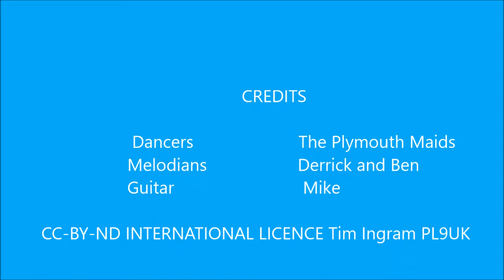Just for Bert Tavistock 19th November during day of dance for Children in Need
On the 19th November 2016 Dartmoor Boarder Morris held their annual Children In Need day of dance during which the 12 sides from around the area including as far afield as Yeovil raise £1120 from donations by the people watching.

One the dances The Plymouth Maids danced was 'Just for Bert' written especially in remembrance of one of their musicians.

If you would like to know more or better still take up clog dancing The Maids can be contacted via their web or by email to